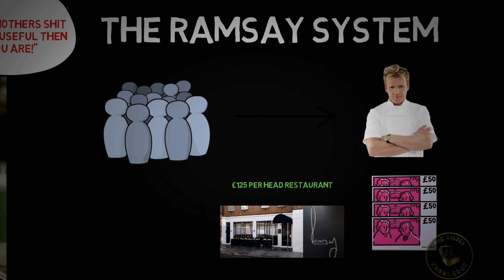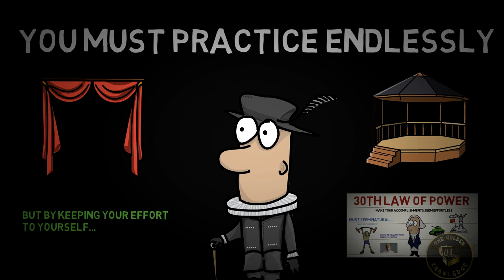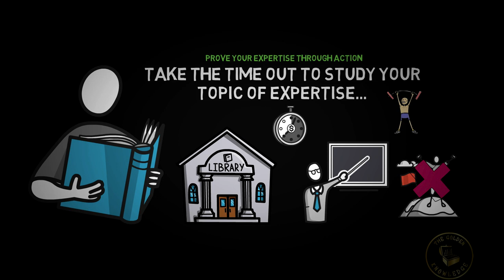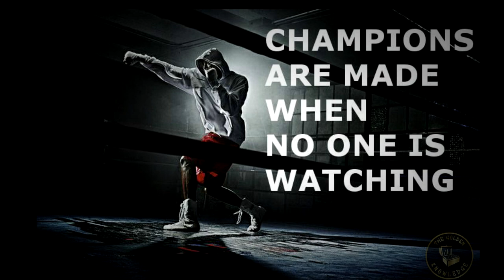How Gordon Ramsay Built A $220 Million Dollar Empire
Gordon Ramsay is definitely one of the richest chef's in the world!

In this new episode of the "How To Think" series, I dive deep into How To Think Like Gordon Ramsay  , and what we can learn from Gordon Ramsay, particularly from the way he built his $200 million dollar empire, to benefit our lives, our business, and in ourselves.

Have you ever thought about How Gordon Ramsay became one of the world's most famous chef? Or how he was able to accumulate a net worth of $200 Million Dollars and build his empire?

Well in this video, what we are going to learn is the simple principle, where we can learn how to think like Gordon Ramsay by using a principle laid out by him

So get ready as I dive deep into the philosophy of Gordon Ramsay and learn how to think more like him

Find it all out on The Golden Knowledge YouTube Channel!

How Gordon Ramsay Built A $200 Million Dollar Empire | Watch This Video Until Very End And Check Out Our Training Program Here On How You Can Learn More Too:

Have you ever wondered How To Think Like Gordon Ramsay?  And what can we learn from Gordon Ramsay? Well in this video, we break down How To Think Like Gordon Ramsay

The Golden Knowledge is a movement to help people what they were not taught in school!

This channel will cover various amounts of topics, mainly including entrepreneurship, marketing, and business case studies.

"Knowledge isn't power unless its applied' - Napoleon Hill